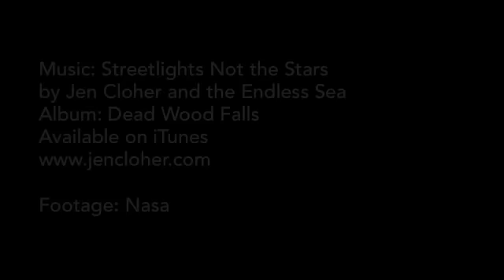Jen Cloher and The Endless Sea meets NASA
What happens when you combine two elements randomly - does one confer meaning to the other? This is a random clip using music from Jen Clohen and The Endless Sea, a sensational Melbourne band (album Dead Wood Falls available on iTunes) and footage from Nasa of a booster rocket detaching from the space shuttle and spiraling back to the earth's ocean. The mash seems planned, but in fact it was entirely serendipitous. She appeared on the right hand column of my facebook account and looked familiar - the links led me to the album and I bought it as a self gift for my birthday.
I opened the Nasa footage in iMovie, thinking it was something else. The music was playing in the background and the two seemed to have fallen in love with one another.
What do you think? Could a 'shoot' have been planned more precisely to match?